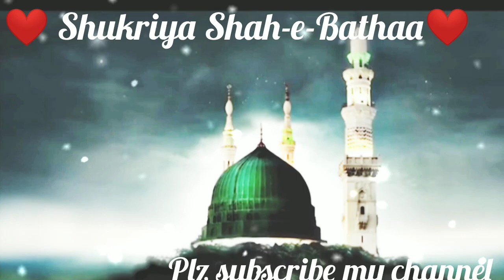❤️ Shukriya Sha-e-Bathaa ❤️ New Heart Touching Naat l Taamana vlog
Assalamualaikum